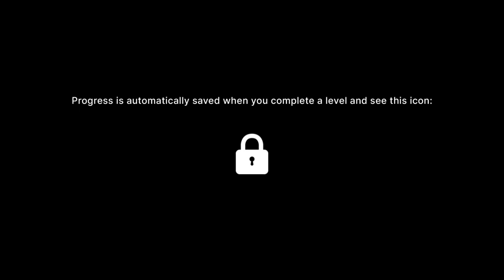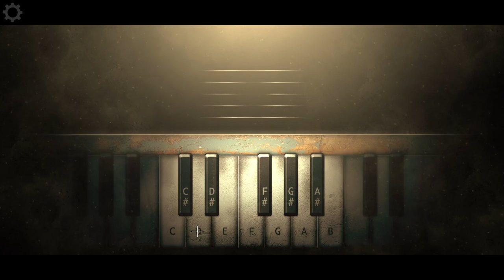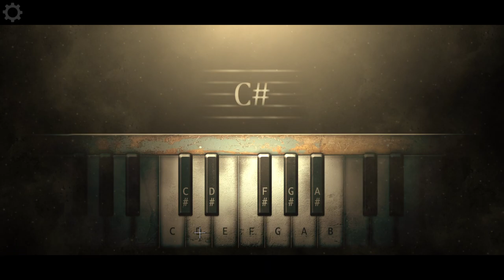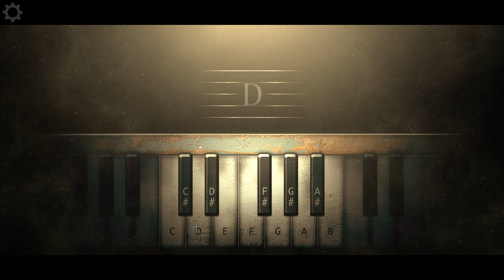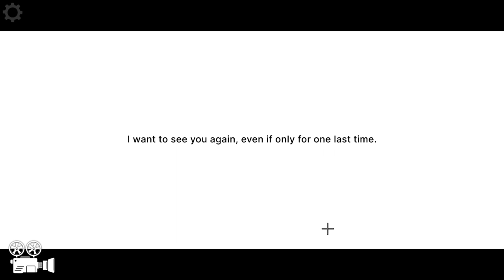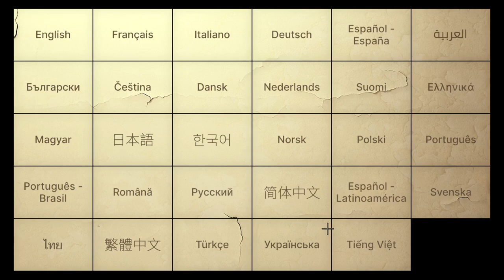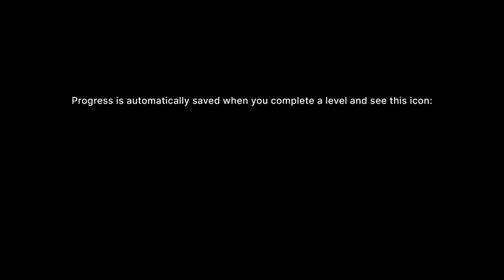Heal Console Edition | Easy Cheap Fast Platinum! | 100% Trophy Guide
My trophy guide for Heal Console Edition! Available on PS4 and PS5, this is a 100% trophy guide and walkthrough . This game is Crossbuy and has 6 stacks.

Heal is an experimental adventure game from the creator of DISTRAINT series, exploring the themes of aging and dementia. The narrative is driven by a strong and obscure atmosphere, with instructions and dialog used only sparingly. Wake up from a dreamless sleep, explore the mysteries of your surroundings and solve puzzles.